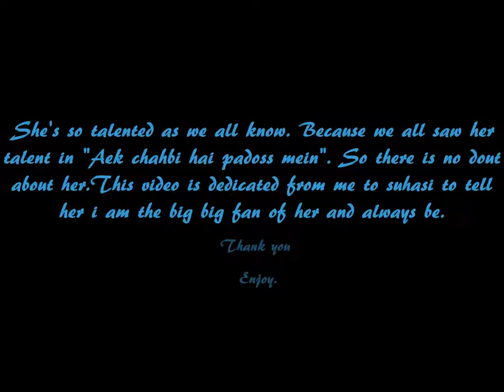Suhasi Goradia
This video is dedicated to my favorite actress and singer too Suhasi...